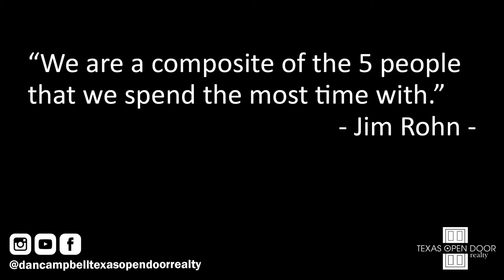Who is Influencing You?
Who are you spending the most time with? How are these people effecting you, your decisions, your life?